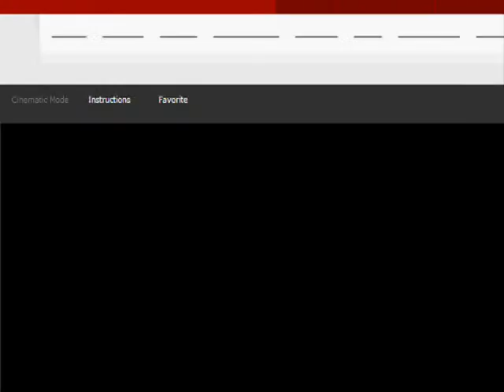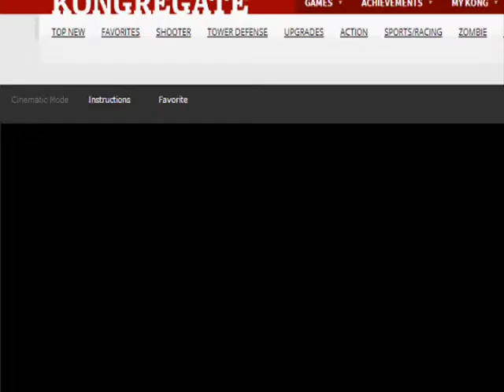Endless Night Walkthrough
→Description
The Farm is attack by zombies use your guns to kill them all buy upgrades , specials weapons, defenses and try tu survive to this apocaliptic night.
Thousands of zombies come to you defend yourself.

→Instructions
Mouse Aim
123- Special.

Artist: Silent Partner
Game's Creator: FedeehSevenfold